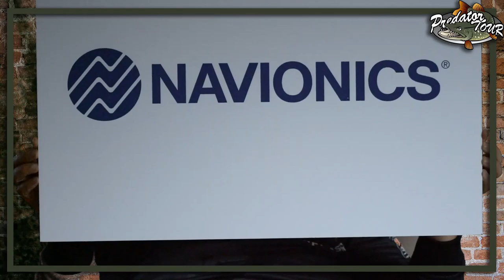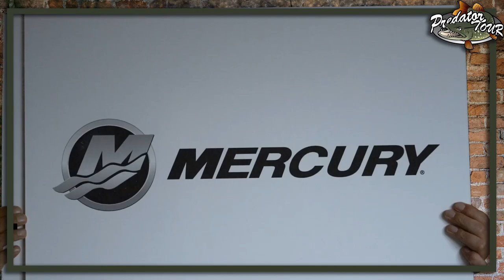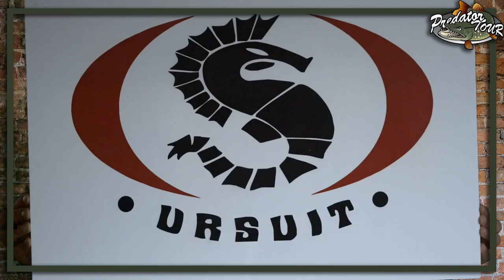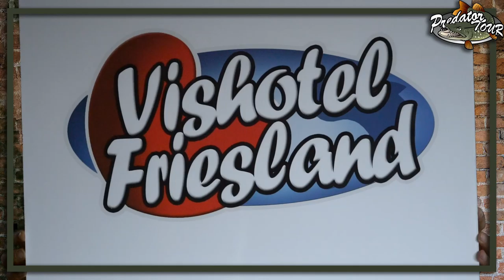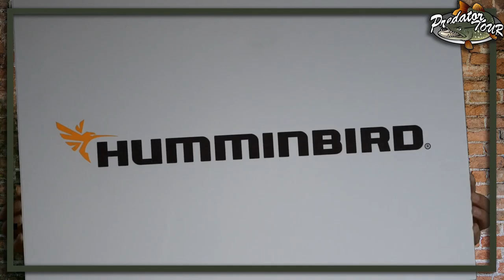Predatortour 2020, the alternative online edition. Day 3 | Winners prize giving | Tournament fishing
This is the online prize giving of the alternative online Predatortour. We will give away prizes for the best 7 teams including the top fishes!!

This is a live stream of the online alternative Predatortour 2020. Due to the COVID situation we where not able to organize the event in the normal way. We decide not to let us down by the Corona virus and found an alternative way of organizing the event. Watch our live stream and see what the alternative Predatortour is all about.